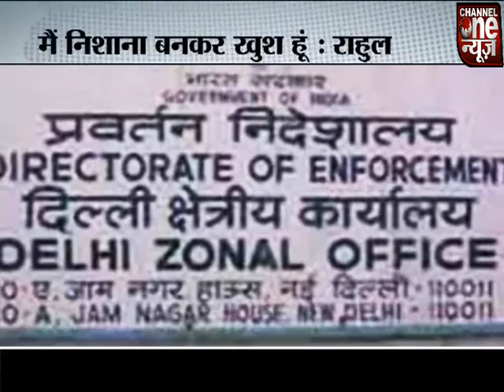NEWS LINE 3MAY